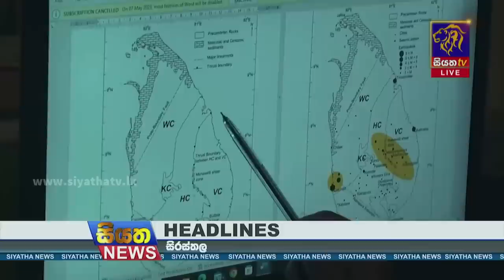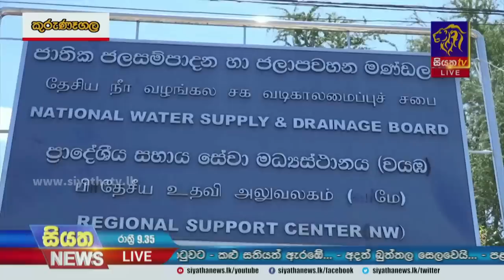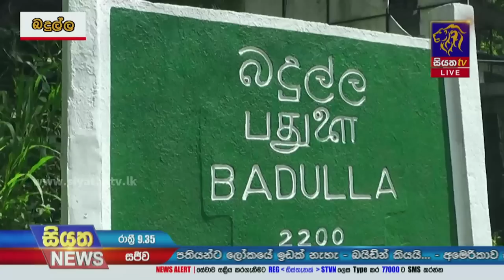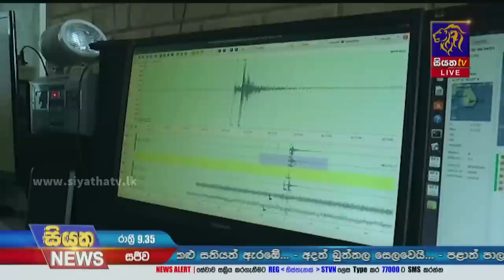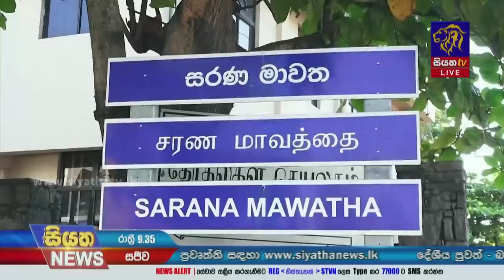Siyatha News | 09.35 PM | 22 - 02 - 2023